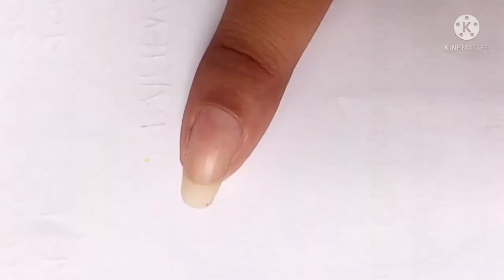How To Make Beautiful Nail Polish Designs। Easy Way To Nali Art ।। Anwesha Nail Art।।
Yellow Colour Nail Polish
Black colour Nail Polish
Red Colour Nail Polish